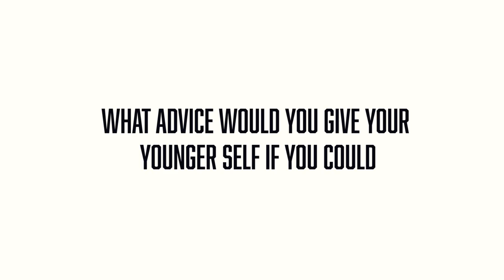If I could advice the 12 years old me | Hindsight 20/20 | Mr Ogeikpe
Hindsight is 20/20. If you had a chance to time travel and speak to your younger self what advice would you give them.

In this heartfelt video, I write a letter to my younger self, sharing valuable life lessons and advice that I wish I had known back then. Join me on this emotional journey of self-reflection and growth, as I offer guidance and inspiration to those navigating life's challenges. Learn how to overcome self-doubt, embrace failure, and cherish every moment of your journey. Let's create a brighter future together!